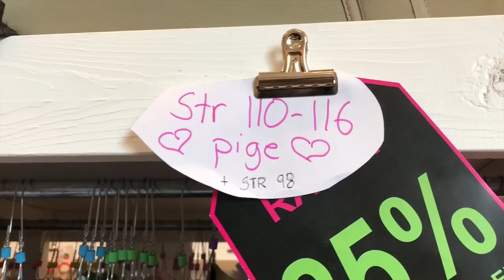PRIMEIRAS COMPRAS BEBÊ CRICAJU NA DINAMARCA por Juliana Goes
Agora que sabemos que temos uma fada bebê a caminho, fizemos as primeiras comprinhas para a Bebê CricaJu! Fui a um bazar de mães dinamarquesas por aqui, onde elas vendem roupinhas usadas que já não servem mais em suas crianças e a uma loja com tudo para bebês bem dinamarquesa.

VEJA VÍDEOS QUE VOCÊ PODE GOSTAR

Menino ou Menina? Descobrino o Sexo do Bebê CricaJU

Boa sorte!